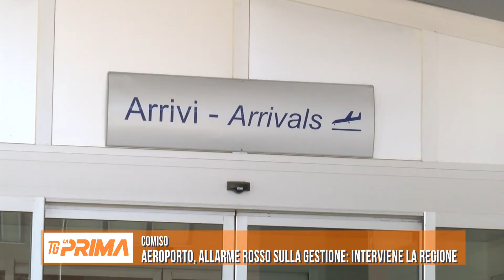Comiso, Aeroporto, allarme rosso sulla gestione: interviene la Regione